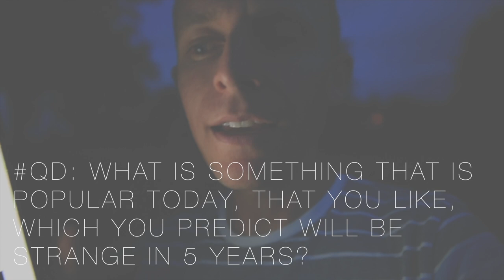SHE IS ALIVE!!!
📬 snail mail is cool too:

USA

Another Monday, seize the day.

❓QUESTION OF THE DAY❓What is one thing you like now, which you predict in 5 years maybe a little strange, silly, or different?

GEAR
1. Canon 7D Mark I & Canon 5D Mark III
2. Rode Video Pro Mic
3. SYRP Genie (time-lapse) & Magic Carpet Slider
4. DJI PHANTOM 4 (was stolen)

Cya tomorrow.